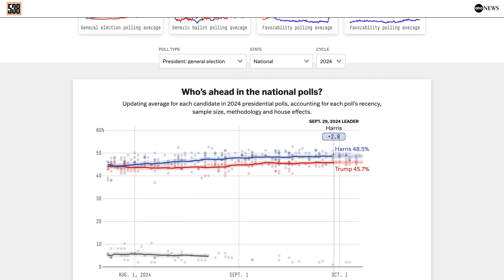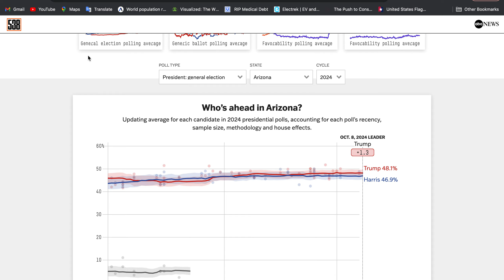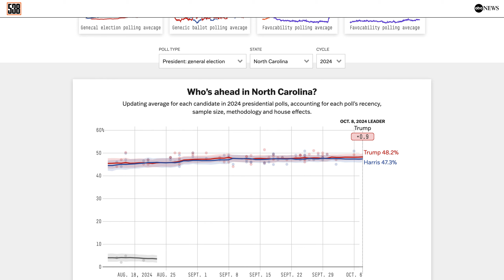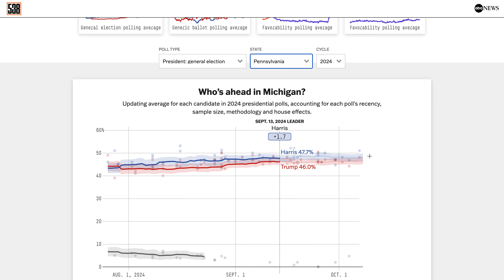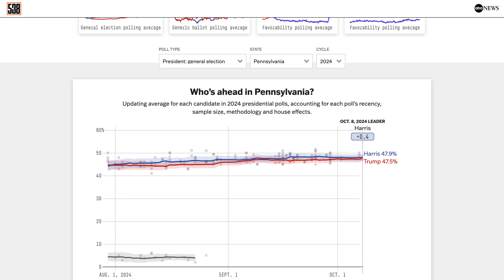2024 ELECTION UPDATE - OCTOBER 8/9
election update